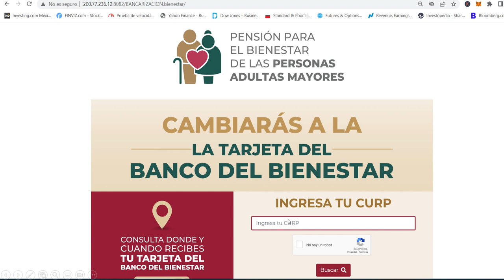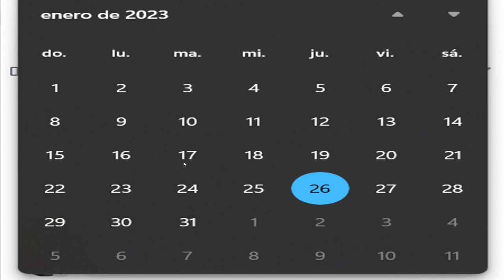😮Atento ADULTO MAYOR Debes RECIBIR Antes de Esta FECHA para Cobrar PROXIMO PAGO 💳💰PENSION BIENESTAR🧓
ATENTO ADULTO MAYOR DEBES DE RECIBIR TARJETA BIENESTAR ANTES DE ESTA FECHA PARA PODER COBRAB PROXIMO PAFO PENSION BINESTAR FEBRERO 2023